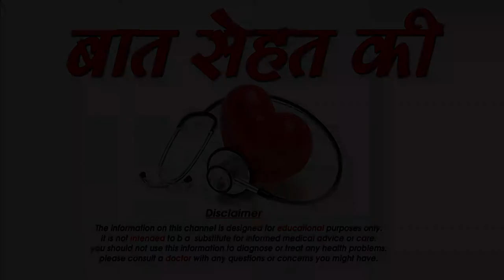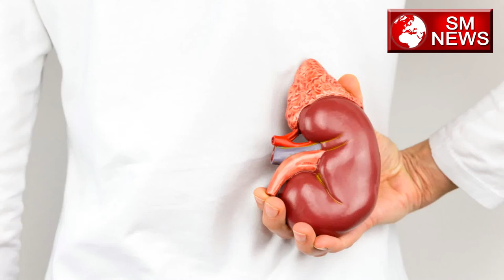लौकी और अदरक के जूस के फायदे -Health benefits of Lauki and Adrak juice